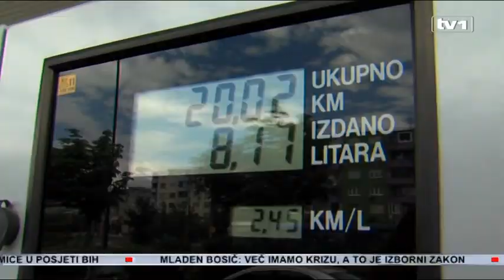Upozorenje Delegacije EU - Bez akciza nema napretka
Predloženo povećanje akciza na gorivo važan je element reformske agende, koja je važan dio evropskog puta BiH, poručuju iz Delegacije EU u BiH uoči hitne sjednice Predstavničkog doma državnog Parlamenta koji će razmatrati u prvom čitanju set zakona kojima se akcize na gorivo povećavaju za 15 feninga, od kojih je 10 namijenjeno za izgradnju auto-puteva i pet za izgradnju puteva.
"Prihodi od predloženog povećanja akciza ići će, u suštini, direktno u sredstva u puteve i auto.puteve, na taj način osiguravajući prijeko potrebnu modernizaciju kompletne transportne infrastrukture, te sigurnije, brže i pouzdanije auto-puteve", ističe za TV1 glasnogovornica Delegacije EU Jamila Milović Halilović.

Ona napominje da su ovakve mjere ključne i za promociju ekonomskog rasta BiH, a da povećani prihodi iz prikupljenih sredstava omogućavaju i zaduživanje kod EBRD-a i drugih međunarodnih innstitucija, dok će bolji finansijski kapaciteti povećati i ubrzati izgradnju auto-puteva.

"Mi smatramo da ima smisla da fizička i pravna lica koja koriste nove puteve takođe daju svoj doprinos kroz manji dodatni porez na gorivo. Predloženo povećanje akciza važan je element reformske agende, koja je važan dio evropskog puta. Imajući u vidu da treba podstaknuti perspektive za ekonomski rast, gradnja puteva i bolja transportna povezanost važni su za budući ekonomski razvoj BiH", kaže Milović Halilović.

U slučaju izostanka ovakvih aktivnosti, upozorava, Međunarodni monetarni fond (MMF) će sniziti projekcije rasta za BiH, što će potpom iziskivati reviziju aranžmana sa ovom finansijskom institucijom.

"Još jedna od posljedica neusvajanja ove mjere naredne sedmice bi bilo i kašnjenje u MMF-ovoj reviziji aranžmana, inicijalno planiranoj za kraj aprila, što će onda zahtijevati nove pregovore o određenim aspektima aranžmana. Time se, naime, otvaraju vrata i za kašnjenje u drugim srodnim programima, uključujući i pomoć EU, pa čak i usporavanje napretka zemlje na evropskom putu", naglašava Milović Halilović.

Ona dodaje da reformska agenda, u širem smislu, predstavlja integrisani paket mjera, uključujući i aranžman sa MMF-om, koji treba da bude proveden u cjelosti.

"Bilo kakva kašnjenja kod pojedinačnih elemenata neizbježno dovode do kašnjenja kod drugih. Stoga je važno održati dinamiku evropskog puta BiH", zaključuje Milović Halilović u izjavi za TV1.

Hitna sjednica Predstavničkog doma Parlamenta BiH zakazana je u srijedu, 5. aprila. Poslanici će razmatrati zakone koji će omogućiti povećanje akciza na gorivo, što je uslov MMF-a za novu tranšu od 155 milona KM.